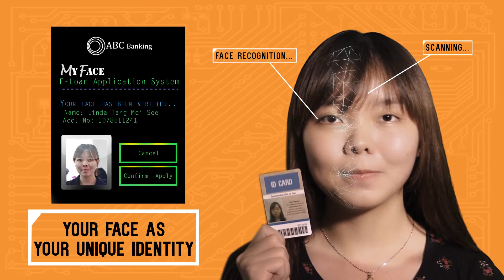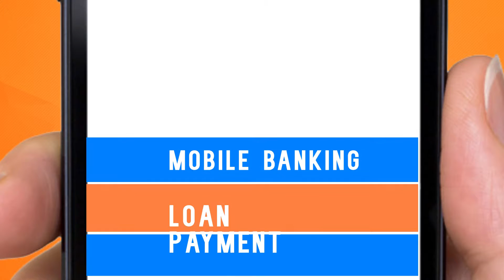DeepCraft MyFace Technology Showcase Video (2016)